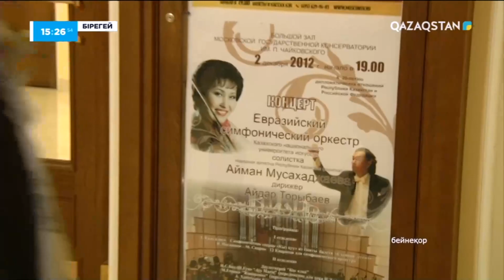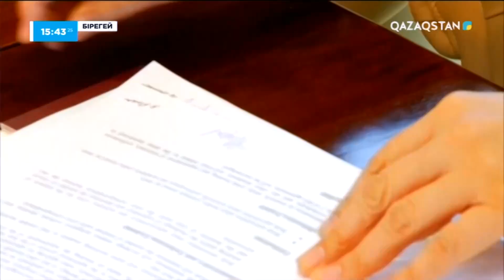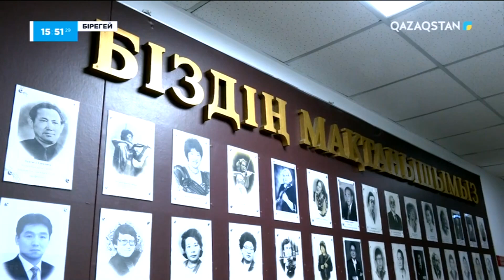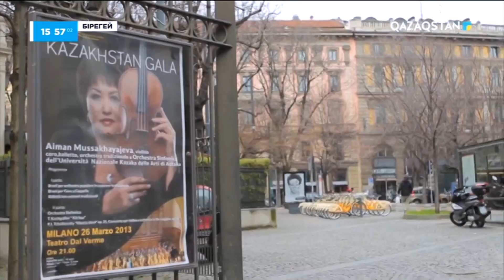«Бірегей». Айман Мұсақожаева